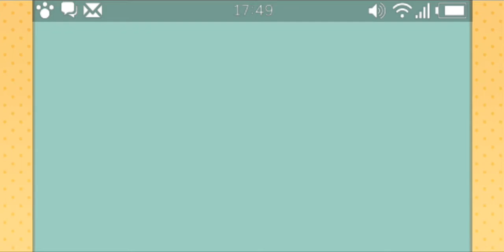[판다독 백화점을 부탁해] Play (No Sound)